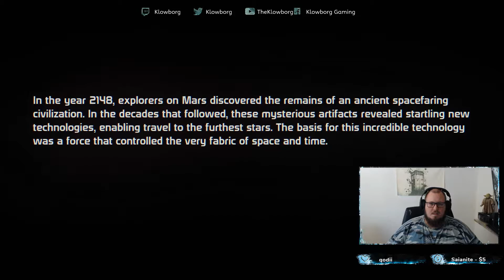Playthrough Thursday! Starting this week with Mass Effect!!